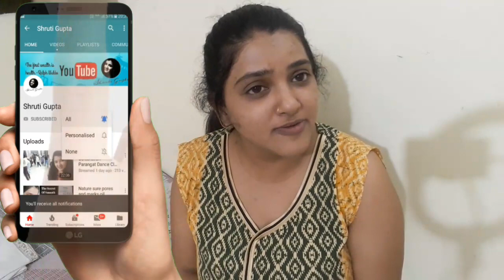इस YouTuber से क्यों मांगनी पड़ी माफी मुझे आपने Birthday पर माफी 😒Birthday celebration in Luckdown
इस YouTuber से क्यों मांगनी पड़ी माफी मुझे आपने Birthday पर माफी 😢
Birthday🎂 celebration 🎉in Luckdown 😒 Shruti Gupta vlog video birthday vlog video

shruti gupta